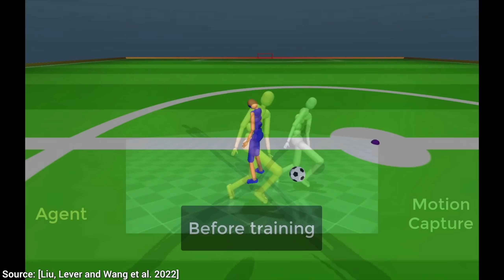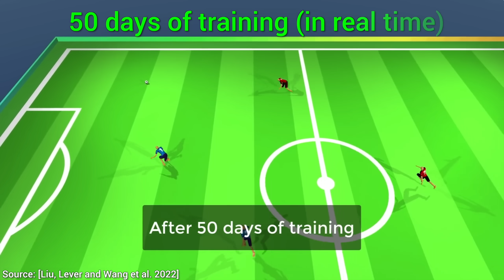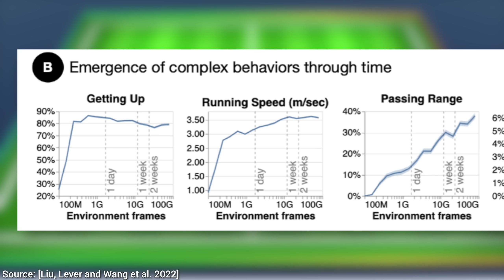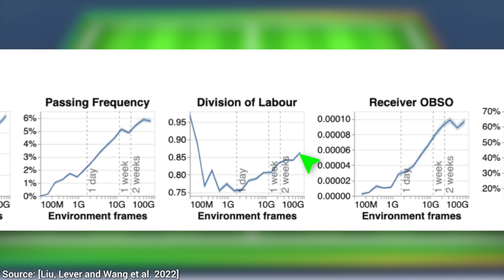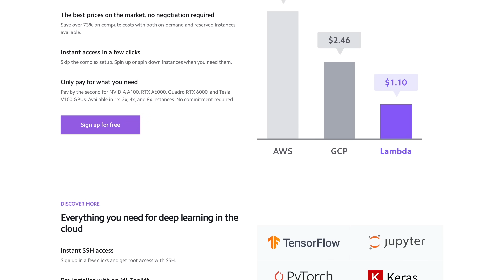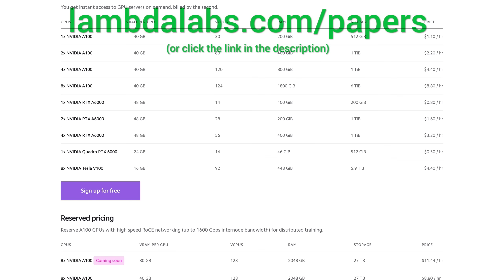DeepMind’s AI Trained For 5 Years... But Why?